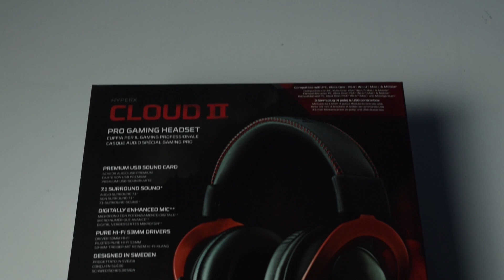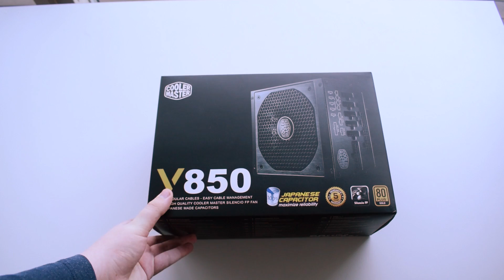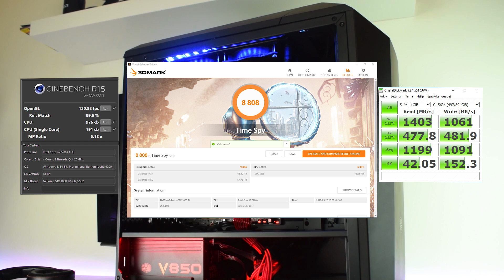SJUKASTE DATORN JAG HAR BYGGT!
I samarbete med MSI, CoolerMaster, HyperX och CableMod!